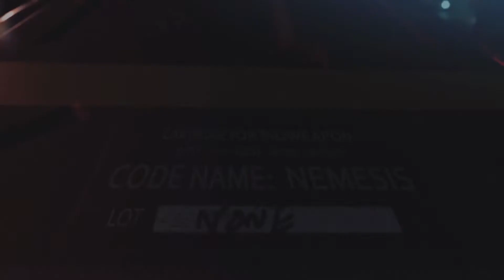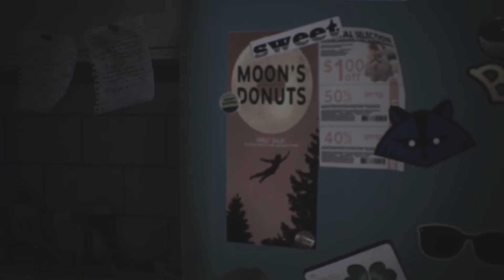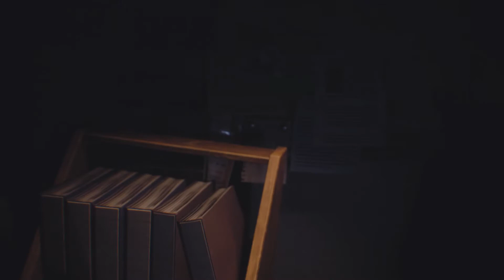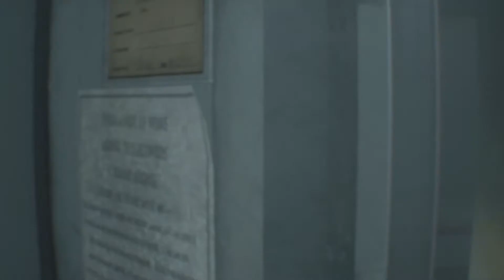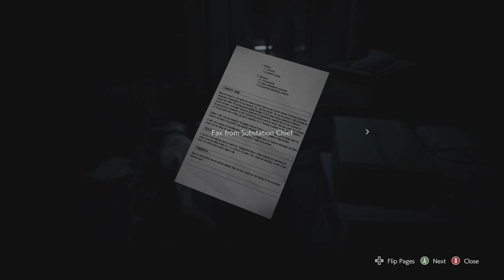This Game Isn't That Bad | Resident Evil 3 Remake | Part 1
Exploring Racoon City and discovering the horrors within.